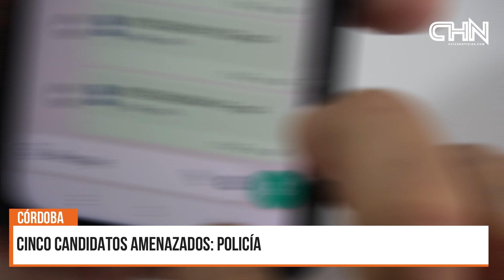CINCO CANDIDATOS AMENAZADOS POLICÍA